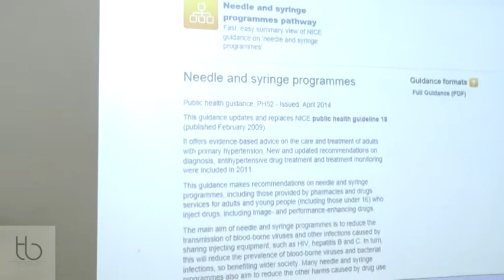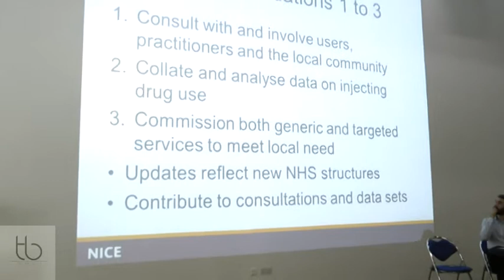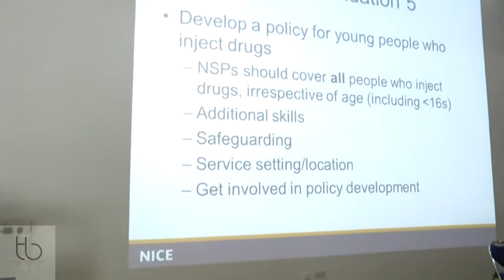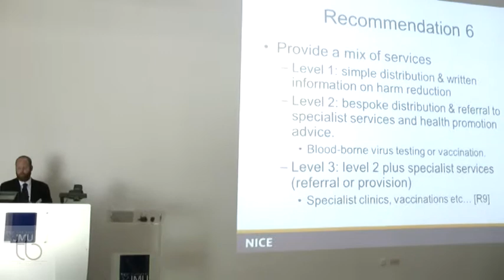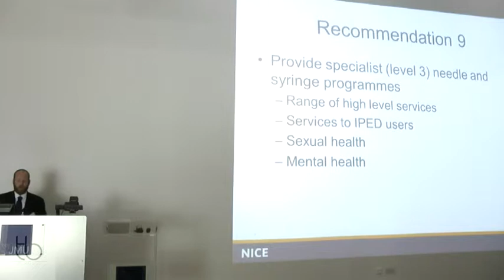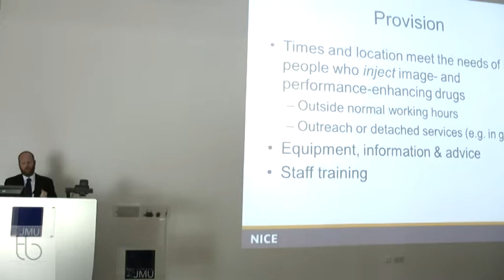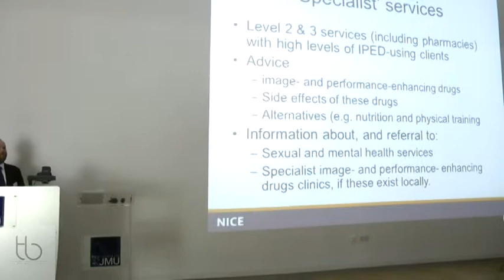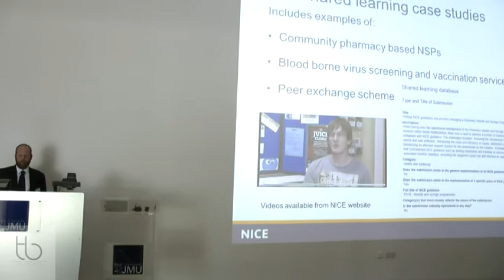NICE Guidance and recommendations for the provision of NSP's to IPED users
Dr Adam Mackridge presented on the NICE guidelines at the  Public Health and Enhancement Drugs Conference at Liverpool John Moores University Centre for Public Health